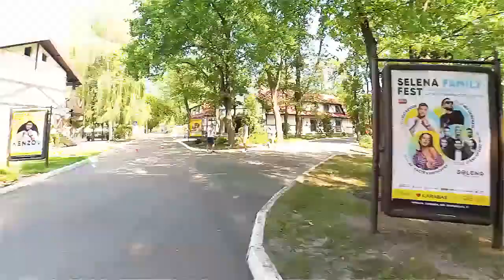Selena Family Fast 2020, Черкассы (дайджест)